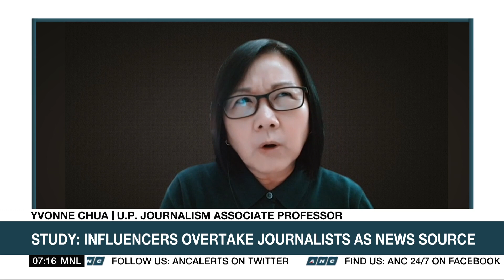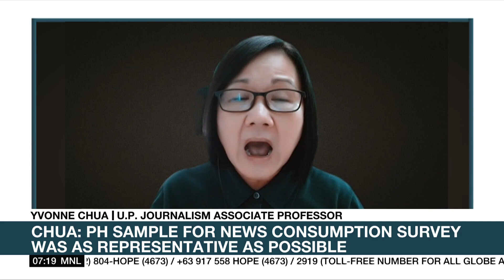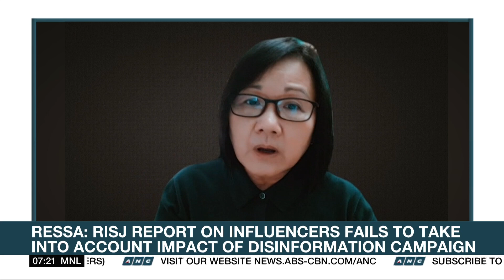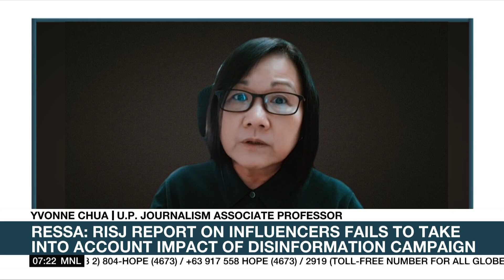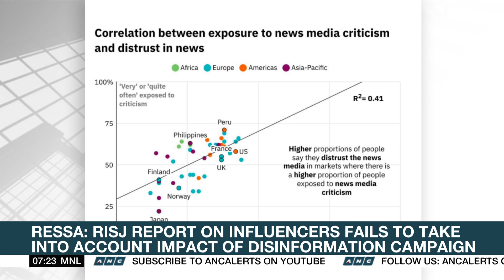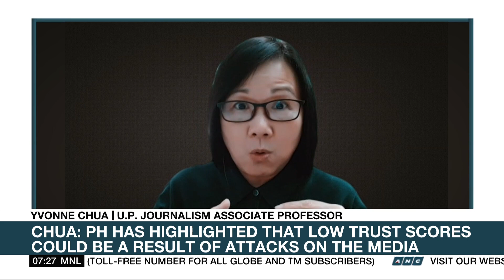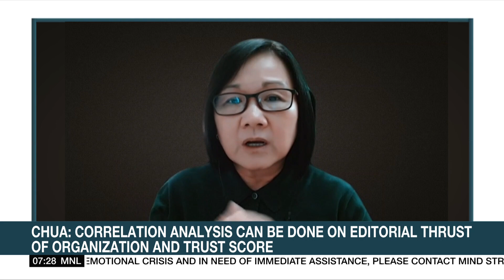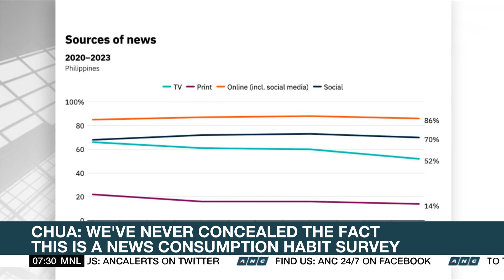Study: Influencers overtake journalists as news source | ANC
TikTok influencers and celebrities are increasingly taking over from journalists as the main source of news for young people, according to a report published Wednesday by the Britain-based Reuters Institute.